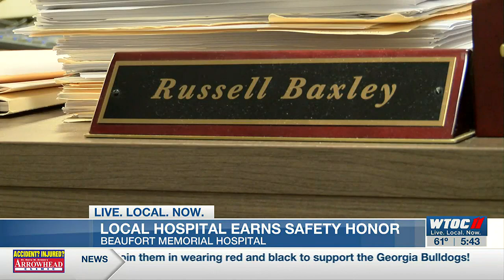Beaufort Memorial hospital named ‘Top Hospital’ by The Leapfrog Group